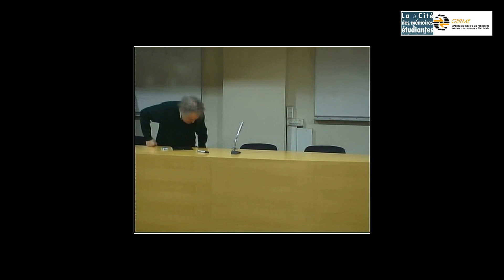JE L'AG ou la démocratie étudiante 4/5 « le moment 68 »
« Le moment 68 » Jacques Sauvageot, Julie Le Mazier, Jean-Pierre Duteuil, Animation Marina Marchal
00:05 Marina Marchal – 01:30 Julie Le Mazier – 04:15 Jacques Sauvageot – 28:40 Jean-Pierre Duteuil – 43:40 Julie Le Mazier – 47:40 Jean-Philippe Legois – 52:25 Alain Monchablon – 54:25 Roger Barralis – 1:02:55 Jean-Pierre Duteuil – 1:05:35 Jacques Sauvageot

Journée d'études L'AG ou la démocratie étudiante dans le second vingtième siècle de l'AGE (Association générale des étudiants) à l'AG (Assemblée générale) Journée d’étude 14 décembre 2013 Université Paris 1 – CHS rue Malher